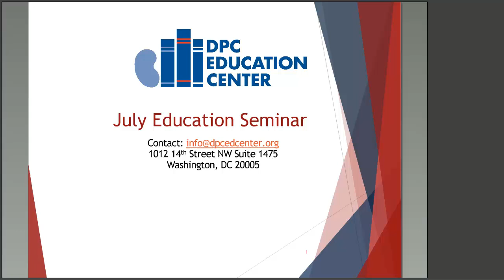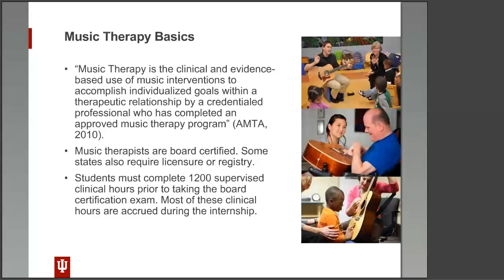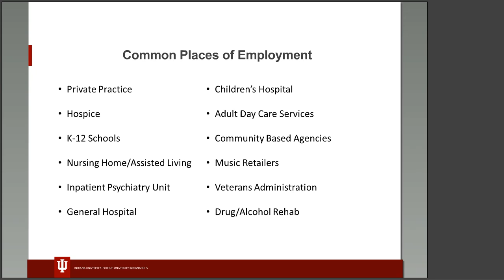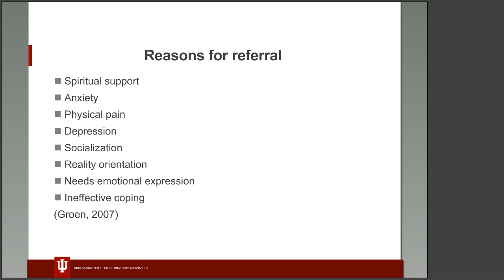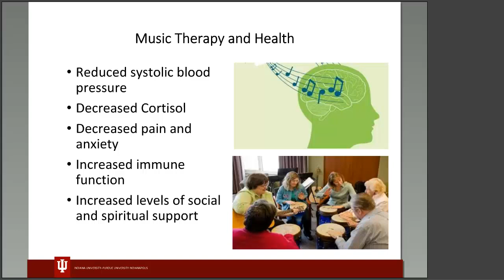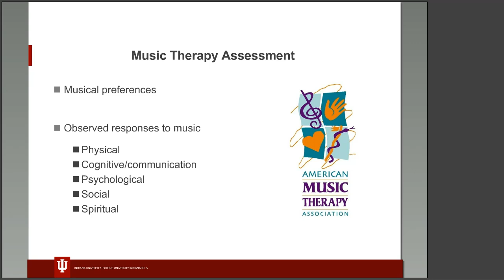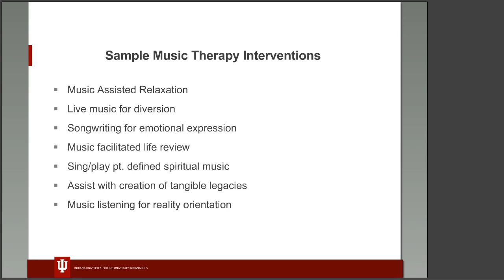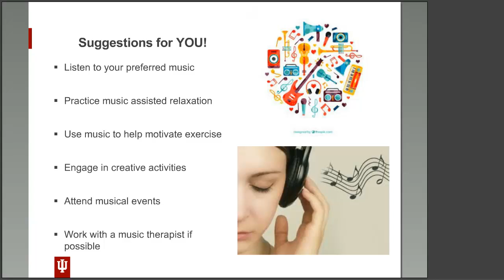Music and Your Health